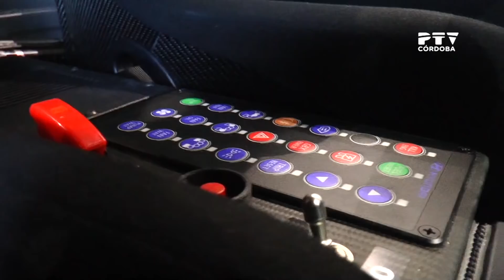Presentación del equipo Hyundai en el 'Sierra Morena'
Presentación del equipo Hyundai en el Rallye Sierra Morena
Hablamos con Joaquín Vadillo (director comercial de Hyundai Corhyund), Surhayén Pernía (piloto de rallyes) y Pilar (copiloto amateur, ganadora del concurso Hyundai)